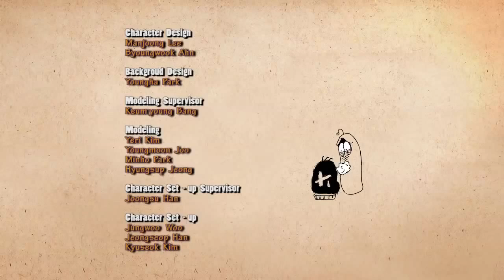Larva Season 1 Ep 24 Out Of Body HD